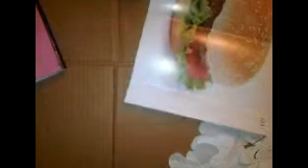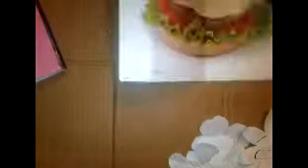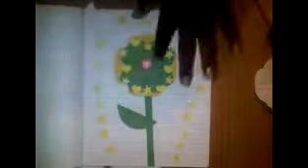como hacer una cartera de reciclaje